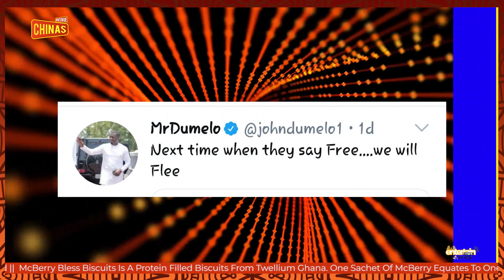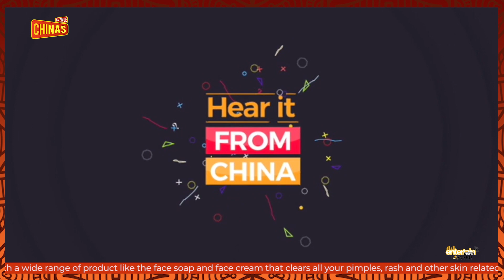THIS IS WHY ROSEMOND BROWN GAVE THE STREET BOY MONEY + INFO ABOUT GYAKIE & OMAH LAY REMIX + DUMELO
-Actress Akuapem Poloo shows kind gesture by dashing a young boy 20ghana cedis and we want to remind you about something.
-Actor John Dumelo has set the records straight about the NPP Gov't, "When you hear free, you flee"
-Full Gist About The collaboration between Afrobeats Artiste Gyakie & Nigeria's Omah Lay

CHINA’S AVENUE is a News/Media Website. We Give You Hot Gossips, Entertainment, Lifestyle & Celebrities.

China’s Avenue ™️
Nana Made-In China ®️
©️  2020 China’s Avenue